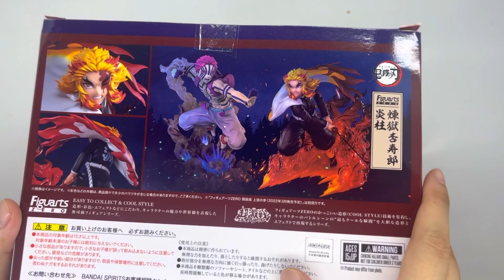Demon Slayer : Kimetsu no Yaiba Kyojuro Rengoku Flame Hashira - Figuarts Zero Bandai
Haiii…

Unboxing dan review kali ini tentang figure Kyojuro Rengoku karakter yang bikin nangis dari serial anime Demon Slayer (Kimetsu no Yaiba) Mugen Train arc keluaran Bandai Figuarts Zero. Dalam video ini akan melihatkan detail, kualitas produk, dan kesan mengenai figure ini.